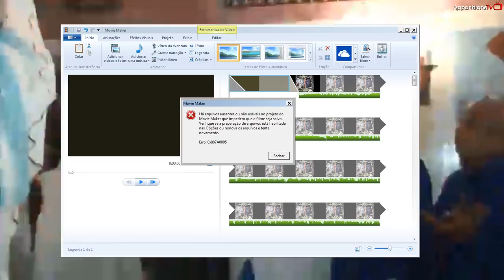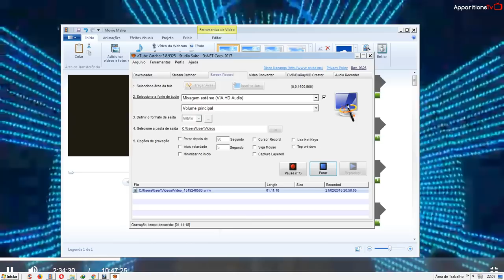18.02.2018-ORAÇÃO MENTAL| S.BERNADETTE |O SIM | contemplação Aparição Lourdes e seu SIM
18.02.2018 |Oração Mental | O Vento da Imaculada - Santa Bernadette de Lourdes - contemplação da Aparição de Nossa Senhora e do "sim" de Santa Bernadette
Vidente Marcos Tadeu Teixeira
Santuário das Aparições de Jacareí SP Brasil
Bem vindos! Saiba mais!